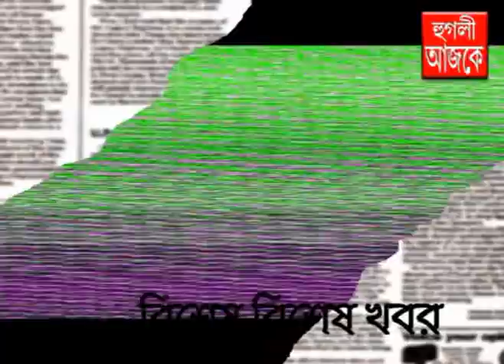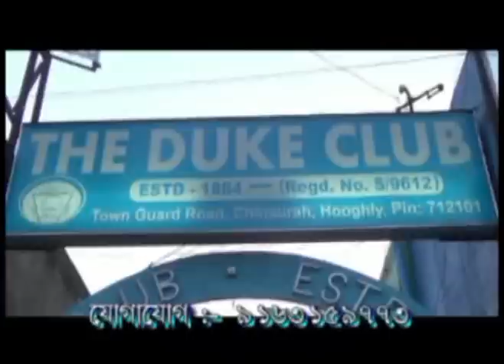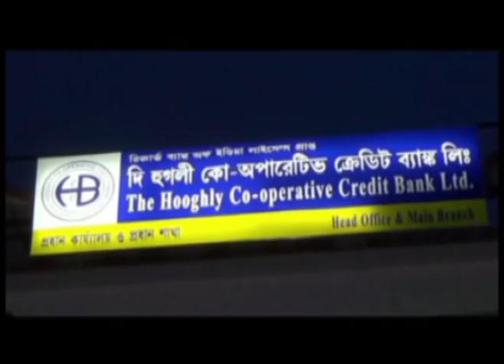hooghly ajke 20 01 2021